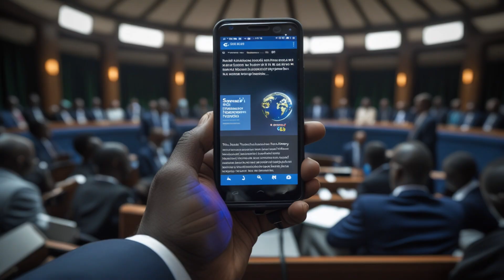African Teen’s SIM-Free Phone Shocks the Tech World – Then Gets Banned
What if you could make calls without a SIM card, airtime, or mobile network? 🌍📶 That’s exactly what a brilliant African teen did — and his invention sent shockwaves through the tech industry! But instead of being celebrated, he was silenced. BANNED by authorities. Why?

In this mind-blowing story, we reveal how one young innovator created a SIM-free phone powered by mesh networks and open-source tech 💡🔧—and why telecom giants weren’t ready for the disruption.

🔥 In this video:

How the SIM-free phone works 📱💥

Why the invention was banned ⚠️

The truth about telecom monopolies 🏢🧠

How this teen’s idea is sparking a global tech revolution 🌐⚡

This is not just a story about a phone… it’s a story about freedom, innovation, and the unstoppable power of African youth. 🌍💪